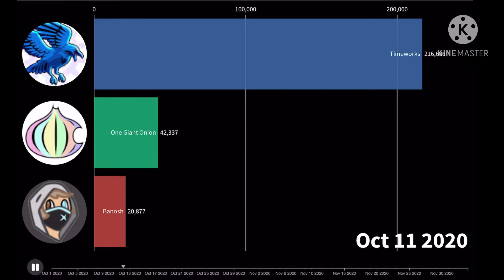One giant onion subscriber count race meme